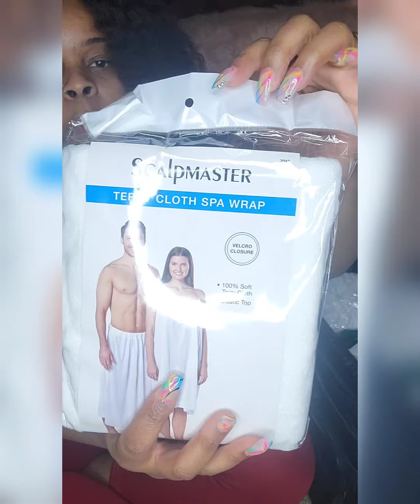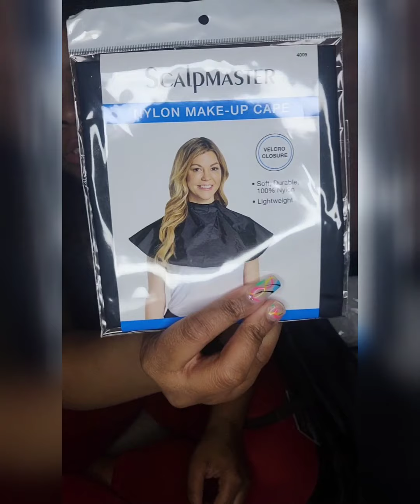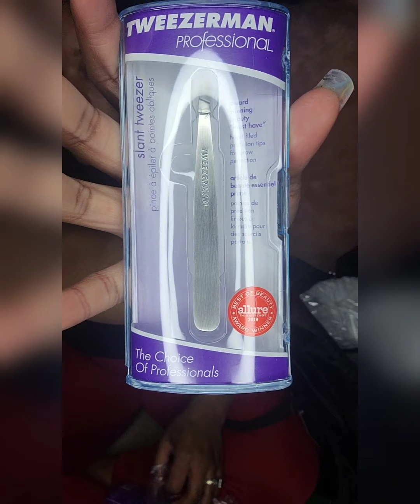Becoming an Esthetician | Ep. 2-What's In My Esthetician Kit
If you're thinking about it, just do it!

& itzme_jamboree

Jameelahsbeautyempire.com